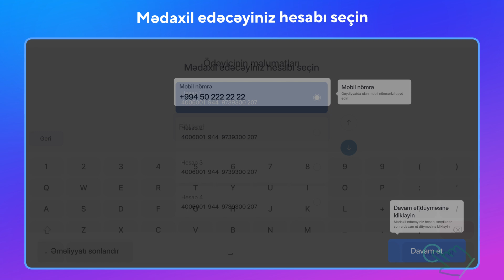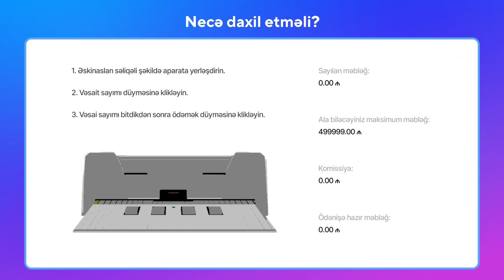ADM təlimatı - Necə istifadə etmək lazımdır?